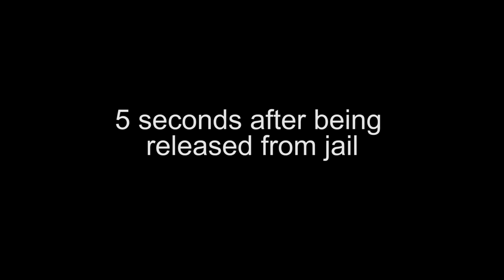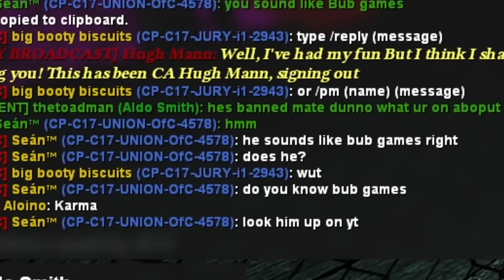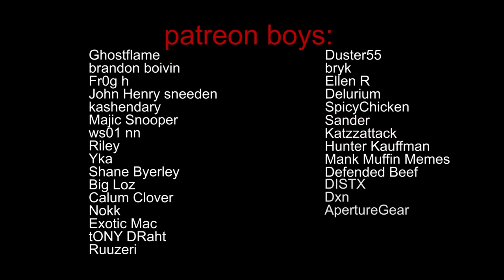getting banned from gmod hl2rp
cheese and bacon roll.